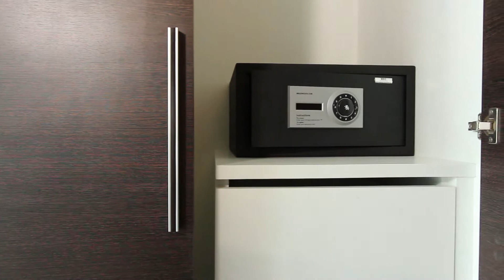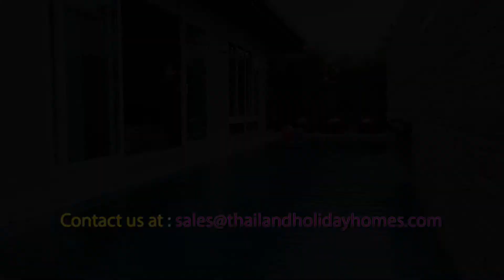Pattaya Villas - Villa Elysia C12 - 4 Bed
Villa Elysia C12 in Jomtien, Pattaya
4 Bedrooms, Private Swimming Pool, and 2.5 km to Beach.
We have beautiful, serviced villas throughout Thailand to suit many tastes and budgets.